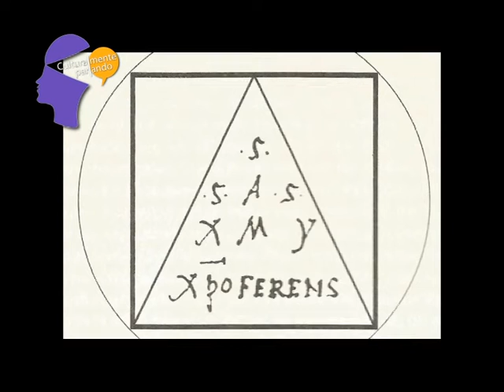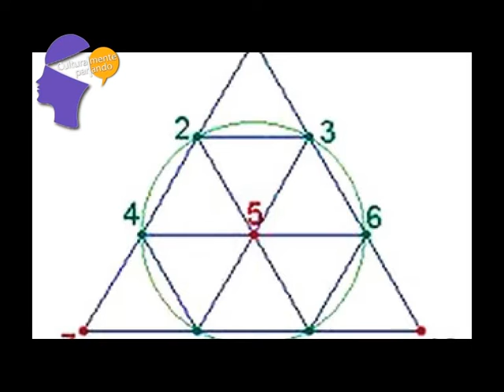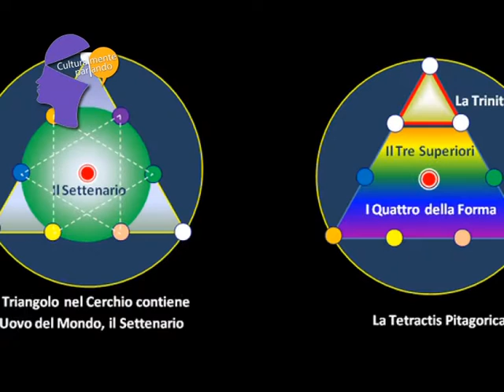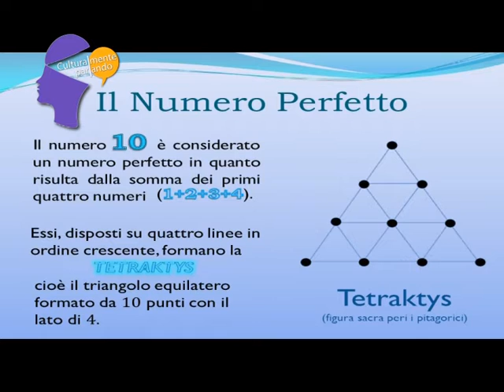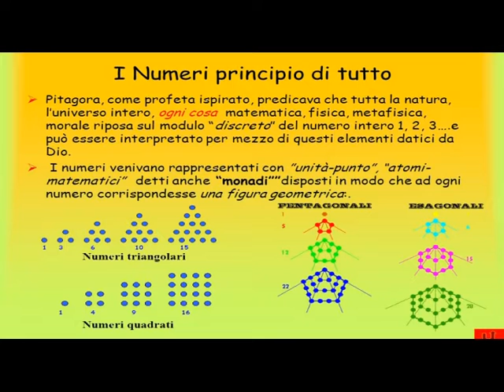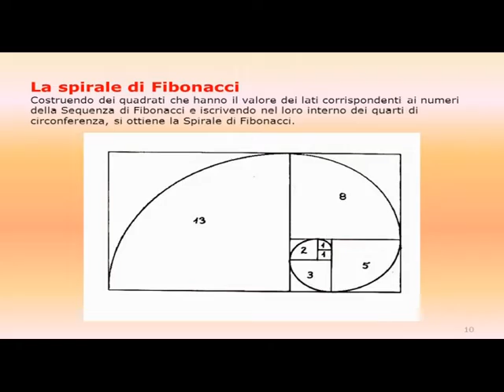CULTURALMENTE PARLANDO 14 GENNAIO 2019 GIUSEPPE BARBERA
RTI | CULTURALMENTE PARLANDO GIUSEPPE BARBERA